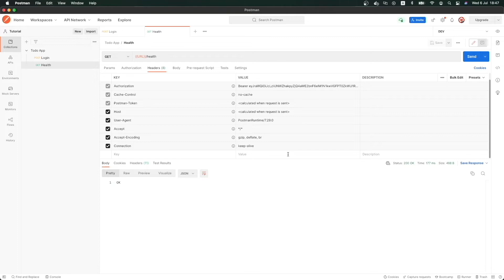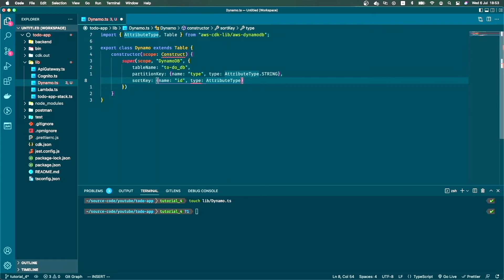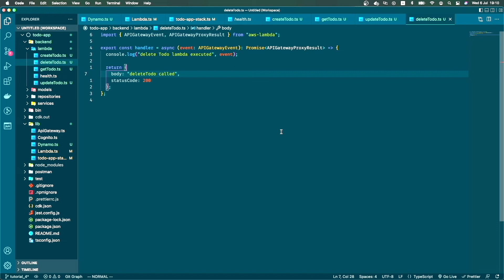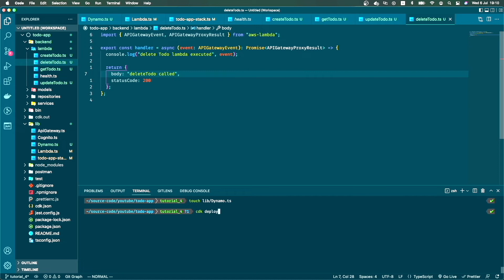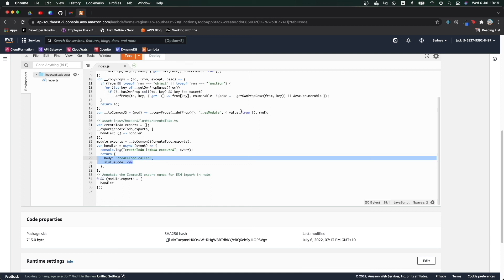How to setup DynamoDB & update Lambda IAM roles using CDK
Hello guys,
In this video, we will go through:

Timestamps:
▸  00:00 Introduction and recap
▸  01:00 Update the CDK code for Dynamo and Lambda
▸  04:25 Go through the CDK code and deploy to AWS